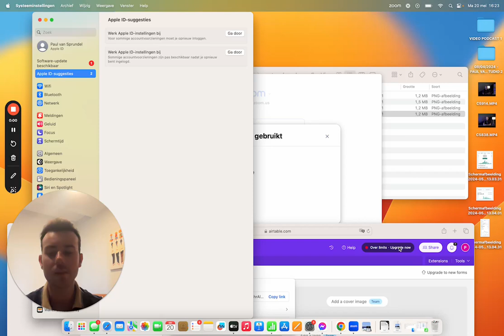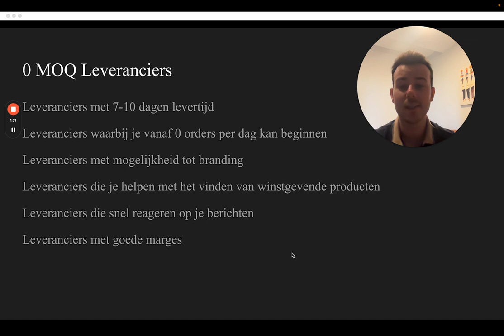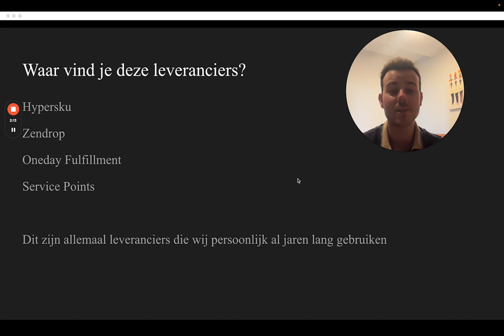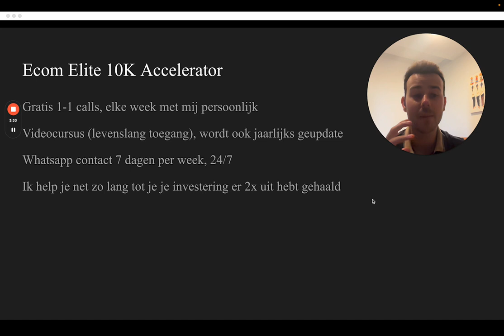Zo Vind Ik De MEEST WINSTGEVENDE Leverancier Voor Shopify Dropshipping